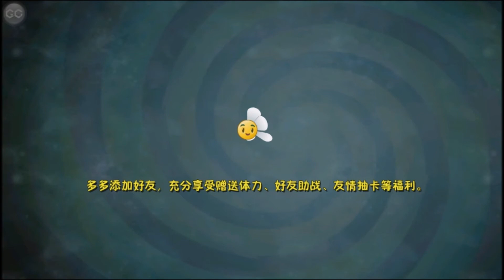[Android][Beta 1] Plants vs. Zombies: All Stars - Ancient Egypt Day 5 BOSS First Star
New games: new zombies, plants and worlds for free :)

New Amazing Videos:
Platforms: IOS, Android,
Publisher: EA - Electronic Arts
Developer: PopCap Games
Video creator: Me (Hawk)
Video concept: Me (Hawk)
Video editing: Me (Hawk)
Softwares: Bandicam, Sony Vegas Pro & Adobe.